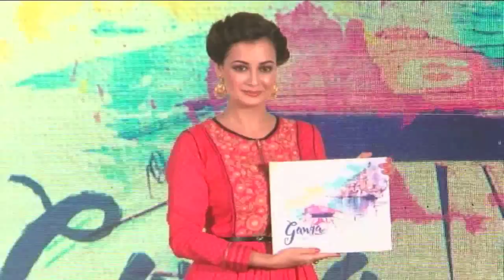WATCH: Dia Mirza Debuts on TV with Living Foodz’s upcoming show